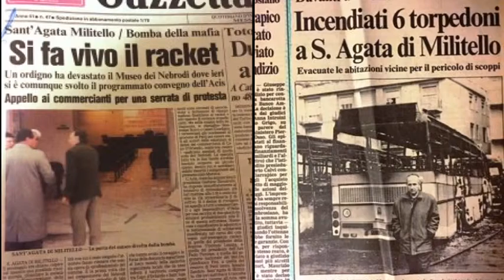25° anniversario dell'Acis